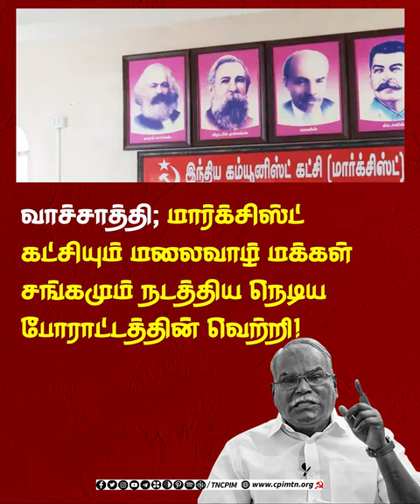வாச்சாத்தி வன்கொடுமை வழக்கில் உயர்நீதிமன்றத்தின் தீர்ப்பு வரலாற்றுச் சிறப்புமிக்கது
வாச்சாத்தி வன்கொடுமை வழக்கில் குற்றம் சாட்டப்பட்ட 269 பேரில், உயிருடன் இல்லாத 54 பேரை தவிர்த்து 215 குற்றவாளிகள் என தருமபுரி நீதிமன்றம் வழங்கிய தீர்ப்பை உறுதி செய்துள்ளது சென்னை உயர்நீதிமன்றம். பாலியல் வன்கொடுமையால் பாதிக்கப்பட்ட 18 பேருக்கு உடனடியாக 10 லட்சம் இழப்பீடு வழங்க வேண்டும், குற்றம் புரிந்தவர்களிடம் இருந்து 5 லட்சம் வசூலிக்க வேண்டும், பாதிக்கப்பட்டவர்கள் இறந்துவிட்டால் அவர்கள் குடும்பத்திற்கு இழப்பீடு வழங்க வேண்டும், அப்போதைய எஸ்.பி, மாவட்ட ஆட்சியர், வனத்துறை அதிகாரி மீது நடவடிக்கை எடுக்க வேண்டும், பாதிக்கப்பட்ட அல்லது அவர்களது குடும்பத்துக்கு அரசு வேலை வழங்க வேண்டும் என்றும் தீர்ப்பளித்துள்ளது வரவேற்கத்தக்கது -தோழர் கே.பாலகிருஷ்ணன், மாநிலச் செயளாலர்